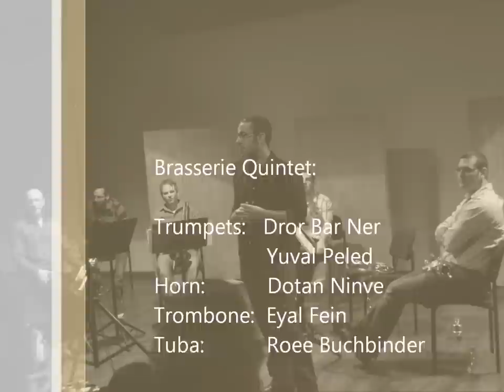Brasserie Quintet: "March"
by R. Vaughan Williams
From: "English Folk Song Suite"